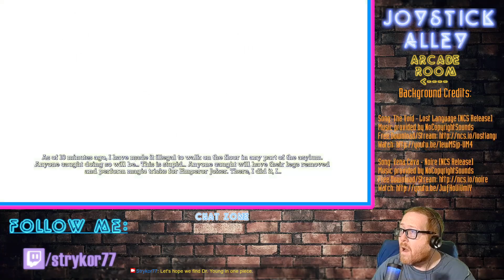Joystick Alley: Game 170 - Batman Arkham Asylum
At least I didn't have to fight Ivy.